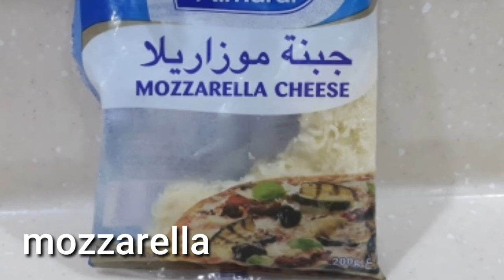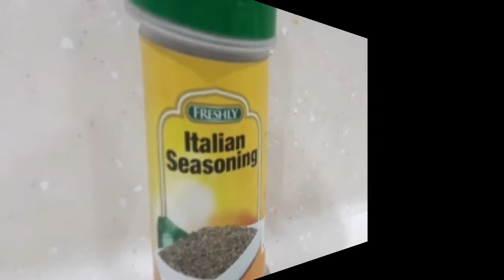BUHAY KATULONG SA SAUDI/RAMADAN DAY 21/MACARONA BAYDA or WHITE PASTA